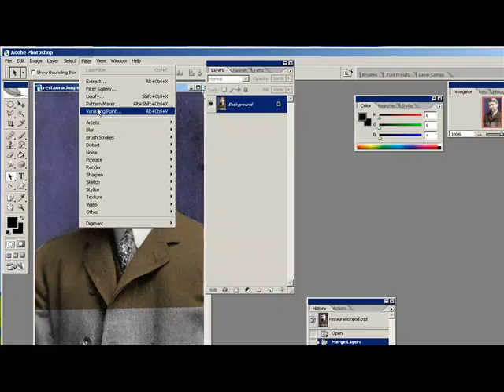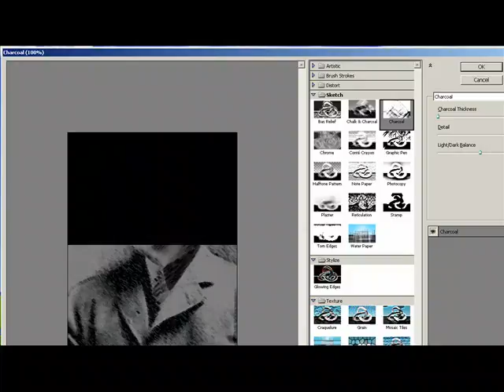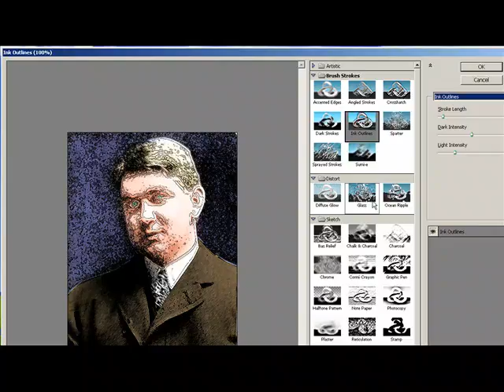filtergalery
Varias técnicas sobre casi todas las herramientas de photoshop, así como generación de fondos, restauración de fotografías y un par de tópicos avanzados como las acciones, les debo la narración en este. :)